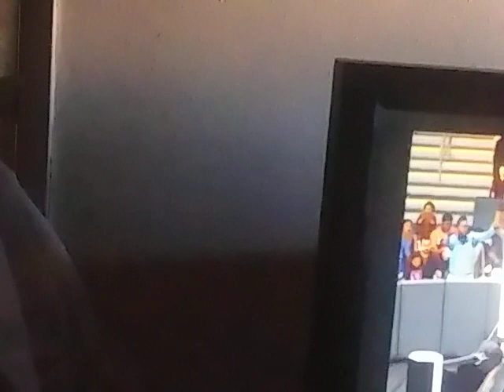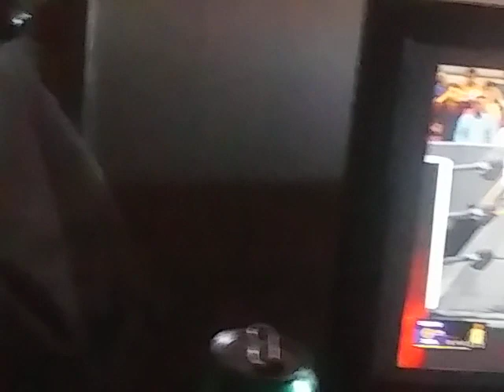NXT VENGEANCE DAY:CESARO VS KUSHIDA